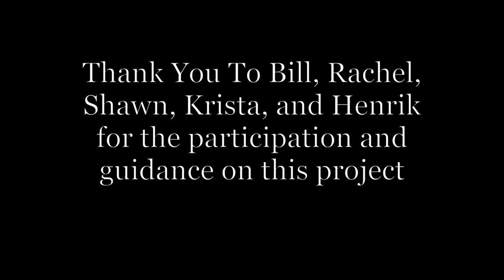Marin Academy Teacher Documentary